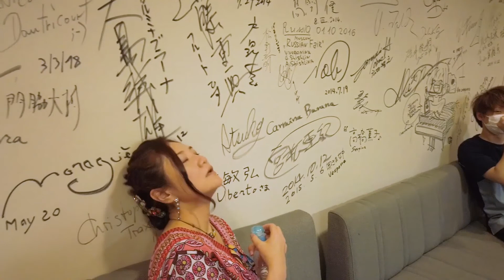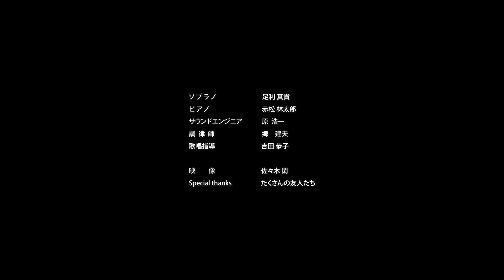【無邪気】レコーディング〜2020 ドキュメンタリーシリーズ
好評発売中の2ndアルバム【無邪気】の
レコーディング風景。

ピアニストの赤松林太郎さん、エンジニアの原浩一さん、
毎日、私たちより早く入って私たちの後にご帰宅されていた
ピアノのお医者様、調教師の郷建夫さん、
歌唱指導にお越しくださった吉田恭子先生はもちろんのこと、

たくさんのお友達が、譜めくりや、食事の差し入れ、諸々のお手伝い、身体のメンテナンスに毎日来てくださったボーンズ整体のコージ先生にも本当にお世話になり、
このCDのレコーディングを遂行することができました。

そして、本編の撮影、編集と、
オマケについた友人たちの動画を、うまく編集してくださった
佐々木閑さん　ありがとうございました。

では皆様、あのCDの裏側を、